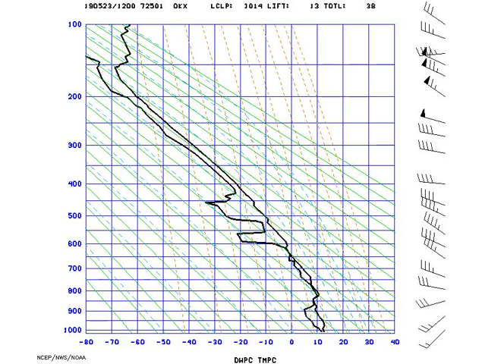AMS_Stuve_NYNY_2019-05-23